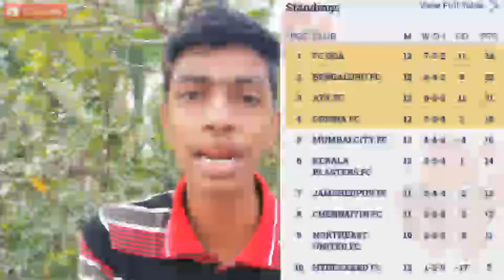BLASTERS ON BACK🔥| kerala blasters vs atk match full highlight and match review | kbfc-1atk-0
BLASTERS ON BACK🔥! | Keralablasters vs atk match full highlights & match review | kbfc-1 akt-0

please link this video❤️
please comment your opinions❤️

My Channel is all about Football tactics, reviews and analysis of Indian super League Team Kerala Blasters xu0026 Indian football team in Malayalam.

Are you a Kerala Blaster Fan ? Do you want to more about Kerala Blaster Matches, tactics, players ? Do you want to learn football more ? and that too In Malayalam? Definitely you are in right page. I love football tactics and am always focus on deep analysis and hence to increase football knowledge among my viewers. I try to simplify football techniques in an understandably simple Malayalam for the viewers. There's only one mantra to increase you love for football, learn more about football and your favorite team.

Kerala Blasters Football Club is an Indian professional football club based in Kochi, Kerala. The Blasters is one of the ten teams to have been part of the Indian Super League (ISL), the top tier of Indian football since its inception.They play in the league under licence from All India Football Federation (AIFF). The club was established on 24 May 2014 and began their first professional season a few months later in October 2014. The Blasters play their home matches at the Jawaharlal Nehru Stadium at Kochi. The team has held the record for highest league attendance every season, regularly averaging over 55,000 fans a game.